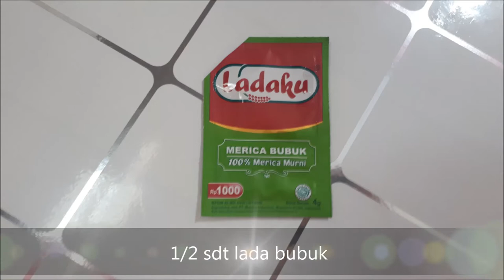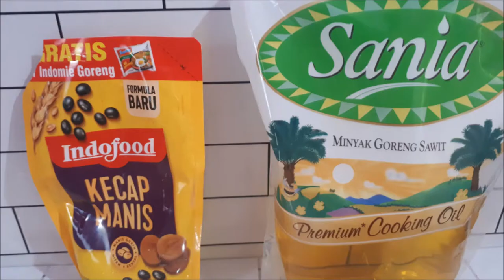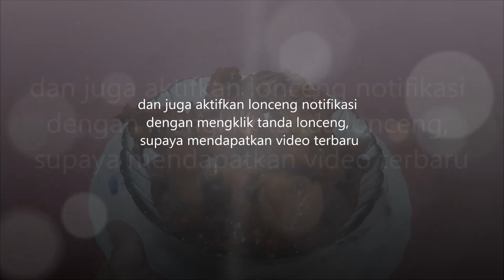Cara memasak AYAM KECAP PEDAS MANIS || MUDAH dan ENAK || MENU SEHAR-HARI YANG SIMPEL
Bahan :
- 1 ekor ayam
- 8 siung bawang merah
- 10 siung bawang putih
- 4 buah cabe merah
- (-+) 5 sdm kecap manis
-  1/2 sdt garam
- 1/2 sdt gula
- 1/2 sdt lada bubuk
- air secukupnya

- minyak secukupnya

untuk cara memasaknya silahkan tonton video ini ya.
TERIMA KASIH